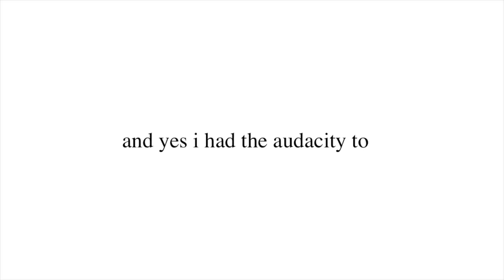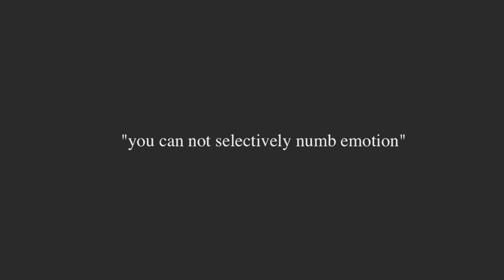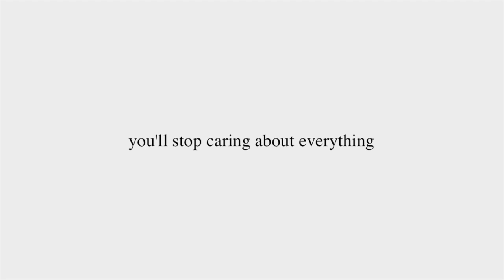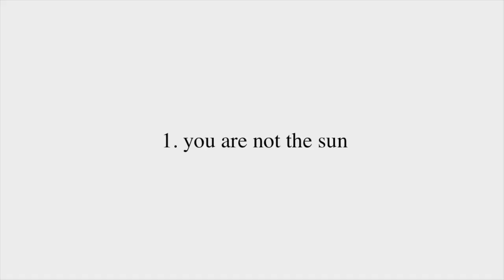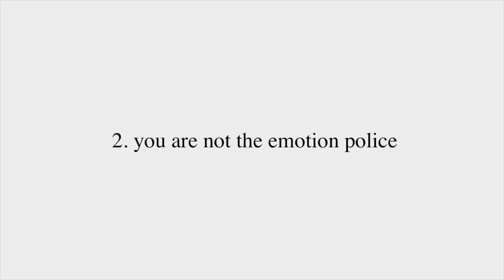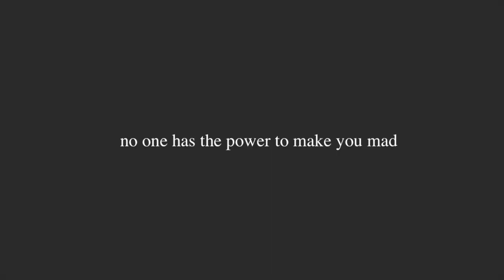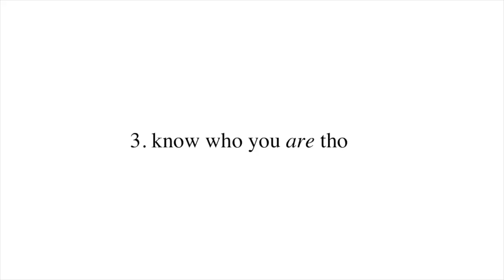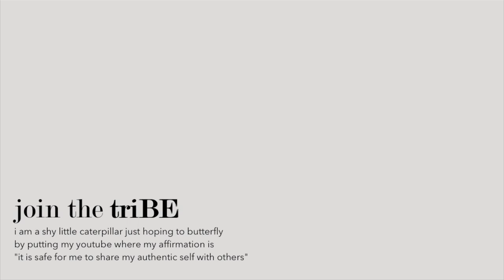how i remain unbothered + you can too !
exposing how i remain unbothered to help you live your best life

𝐒𝐔𝐌𝐌𝐀𝐑𝐘
Your friendly neighborhood Unbothered Brit, a master of “the art of being unbothered”, shares tips to help you navigate overthinking and spreads nuggets of wisdom (wow, some nuggets would be great right now) to help any traveler along their journey to selfgrowth . She touches on how to be more confident and a little bit less of an anxious mess during social interactions with others. Ultimately, the message is clear— there’s a method to her blasé brit lifestyle. And that method is rooted in her recipe to stop caring what others think, and start living your best life.

𝐂𝐇𝐀𝐏𝐓𝐄𝐑𝐒
Preface [ 0:00  ]
Ground zero [ 1:17 ]
Side note [ 3:20 ]
No. 1 [ 4:13 ]
Reenactment [ 5:18 ]
No. 2 [ 5:53 ]
No. 3 [ 7:50 ]
Burrito [ 9:19 ]

𝐀𝐔𝐓𝐇𝐎𝐑'𝐒 𝐍𝐎𝐓𝐄
There is so much more that goes into embracing vulnerability and feeling more confident in social interactions and becoming the best version of yourself, so best believe we’re not done here yet. These conversations will continue because I’m trying to make this whole “adding clutter to the internet” meaningful. Yes, meaningful clutter. hmm… now that I say that, it kind of links to my philosophy on minimalism (which is actually more like essentialism)... Well, at least I’m consistent. But I’m also unpredictable. Just like my channel. So right, back to the whole "we're not done here yet" thing.

✩ s p e c i a l s ✩